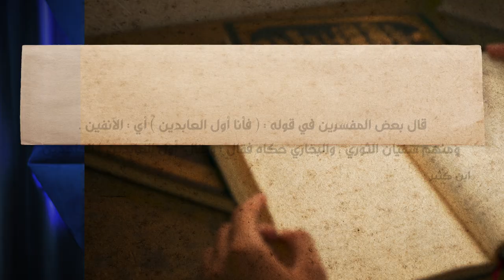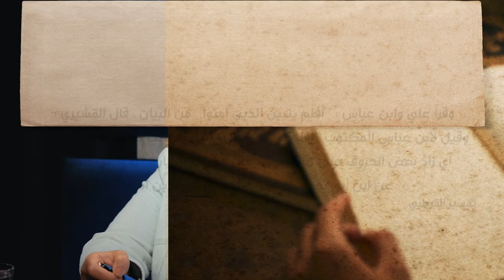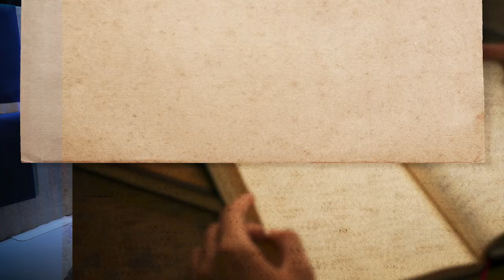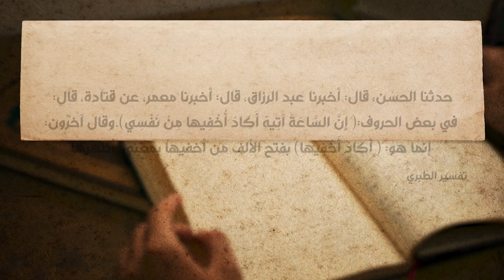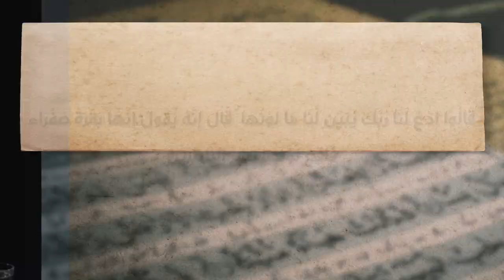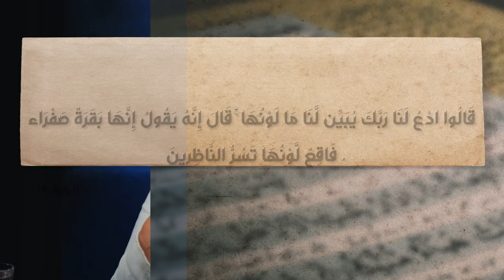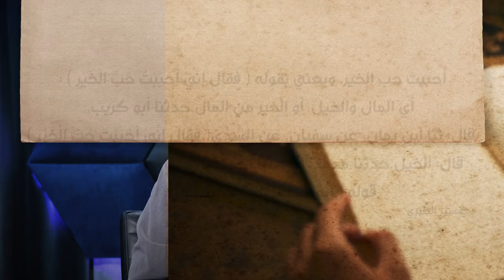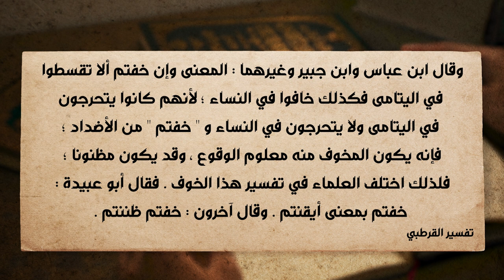برنامج الإسلام تحت المجهر | الحلقة 23 | الألفاظ المتضادة في القرآن